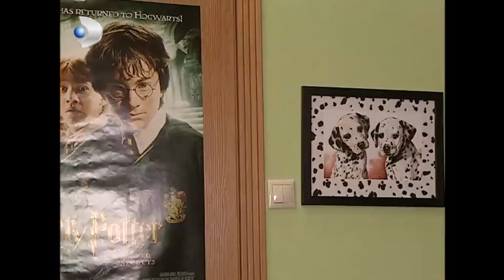Merzuka, Peri Masalı Anlattı! - Sihirli Annem Özel Klip